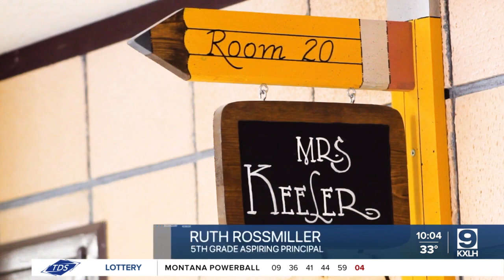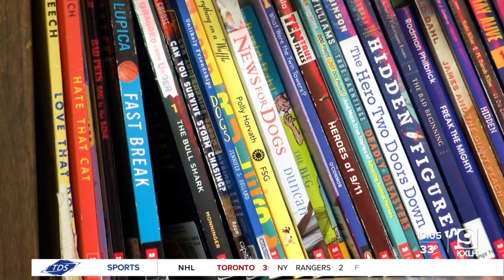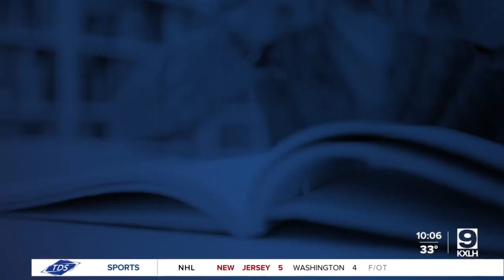Student becomes 'Principal For A Day'